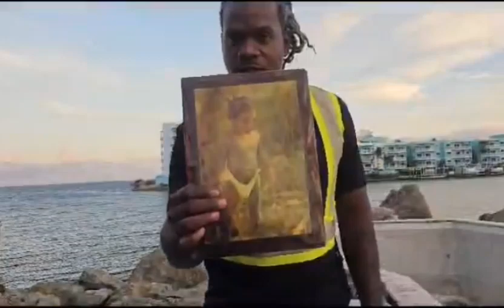hey what are you doing there everywhere is the indigenous ghetto man territory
hey what are you doing there everywhere is the indigenous ghetto man territory live love and balance time for us to get smarter and wiser